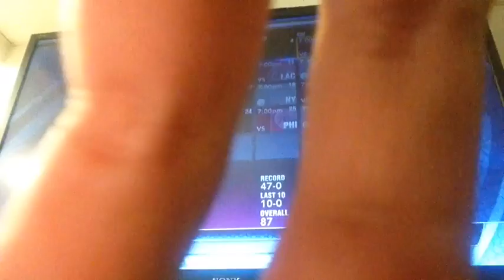NBA2K14 The Legacy Attribute Update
Attribute update.
Can we get 50 views and 10 likes on this video